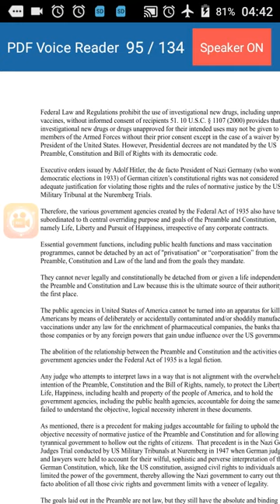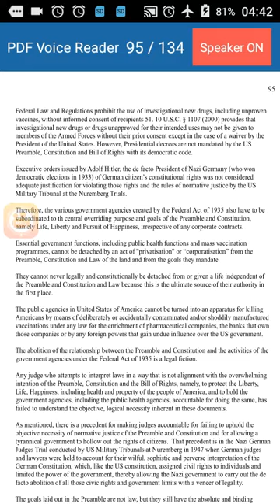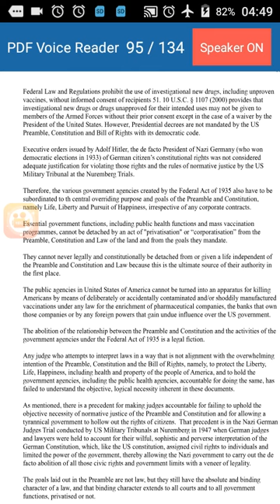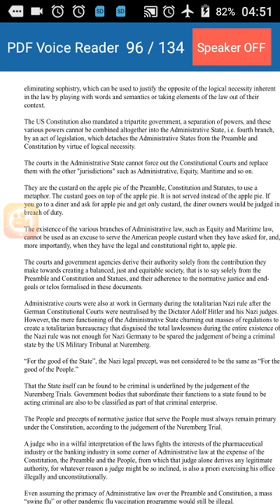Planned Pandemic genocide 57 audio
pandemic 57audio, please see all description 4 more information. Please excuse the overlapping, robo reader n my nose sounds healing from a broken nose.